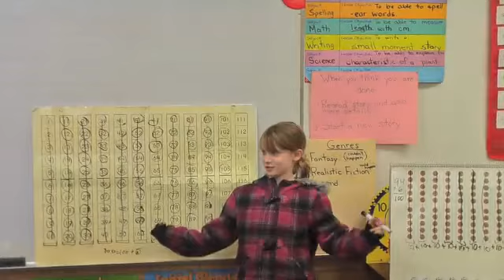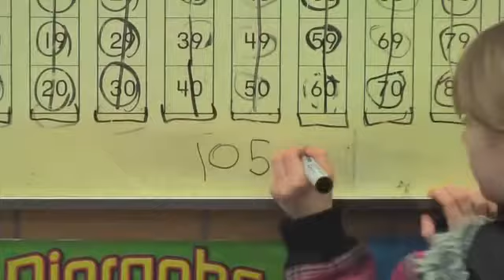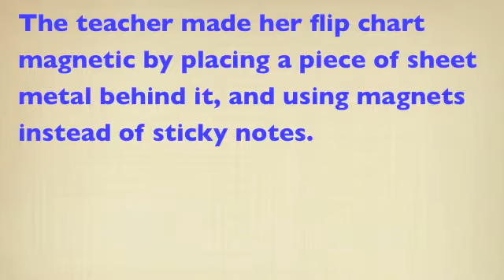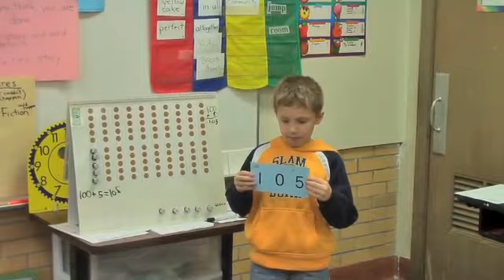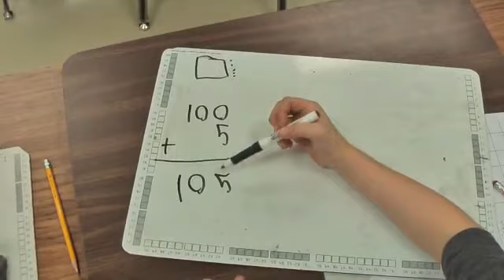Math Expressions Daily Routine 2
The Daily Routine is exclusive to the Math Expressions math series.  These routines focus on building number sense by: counting, using tens and ones, talking about place value, using a number path, seeing equations written in different ways, using proof drawings as representations for addition problems, and using Secret Code Cards.